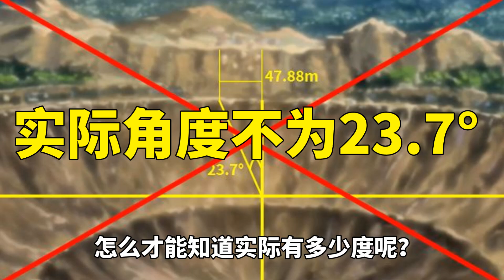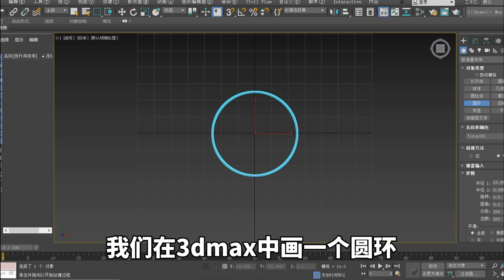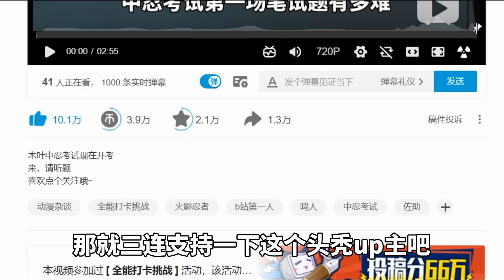点进来！我告诉你木叶村城区到底有多大 ！【最上川下山】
这次用全新的方法重新计算了一遍木叶村主城区面积，解决了透视带来的问题
应该能算的更加准确吧，哈哈哈哈

为避免引起误解，需要强调一下，视频中计算的是最内圈的【主城区】的范围，并不是指木叶村的大小，木叶村有多大这个不清楚。视频中只是根据这个坑进行计算，仅适用于这个画面，根据画面进行充分论证，娱乐视频无意参与任何争论